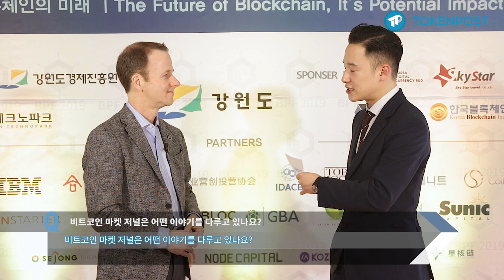[토큰포스트 인터뷰] Bitcoin Market Journal / MediaShower (Sir. John Hargrave, CEO of MediaShower)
이번 토큰포스트 인터뷰에서는 비트코인 마켓 저널(Bitcoin Market Journal)의 저자이자 미디어 샤워(MediaShower)의 CEO를 맡고 있는 존 하그레이브경(Sir. John Hargrave)과 이야기 나눠보았다.

비트코인 마켓 저널은 암호화폐 시장 투자를 헤징의 일종으로 장려하는 투자 조언서이다. 포트폴리오의 전반적인 위험 부담을 줄이기 위해 일정 부분을 디지털 자산에 투자하는 것이 현명하다는 게 비트코인 마켓 저널의 주장이다. 미디어 샤워는 독자들이 블록체인에 대해 쉽게 이해하고, 사용하고 투자할 수 있도록 하자는 신념을 앞세워 설립된 언론사이다.